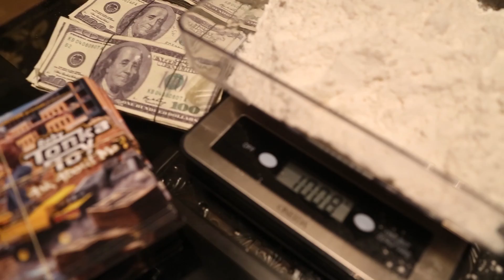Baby Tonka Toy - Motivation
Tonka Toy Productions presents Baby Tonka Toy performing MOTIVATION off the smash mixtape " Ask About Me"
visuals by Astro Rico